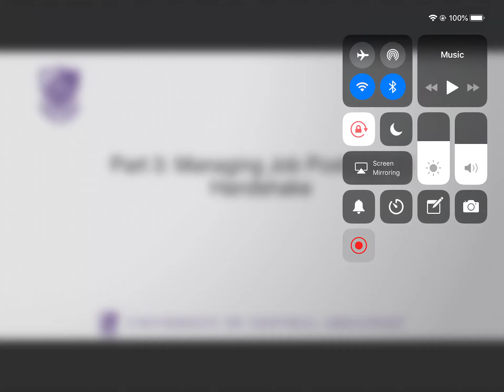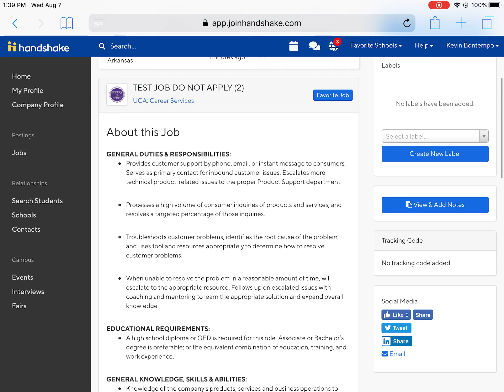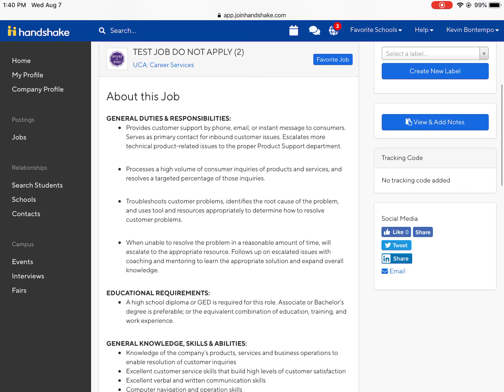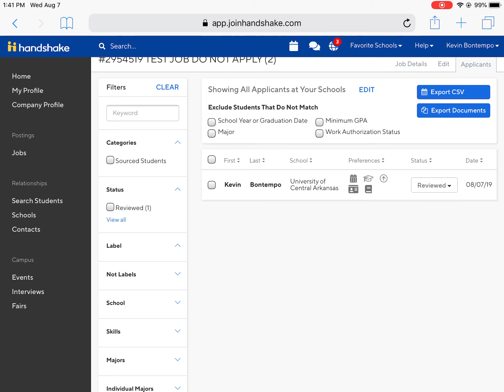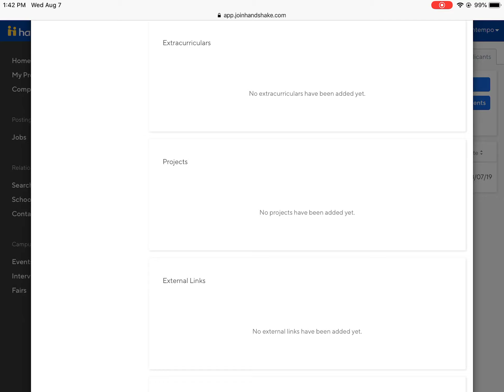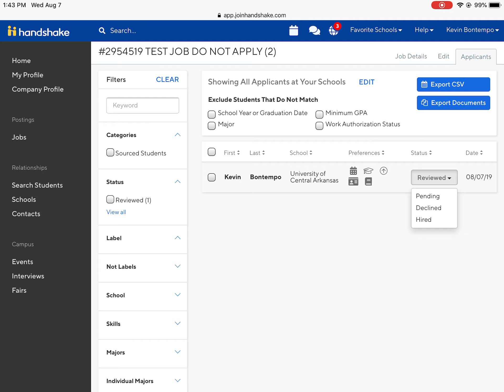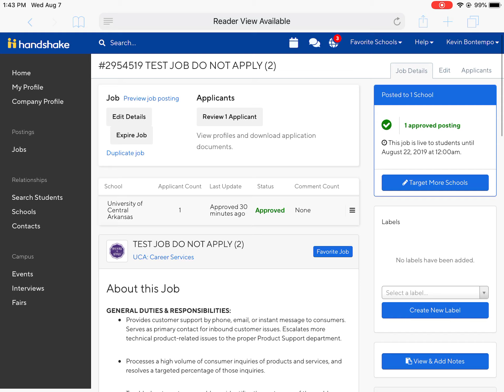Handshake Video Guide Part 3 Managing Job Postings on Handshake